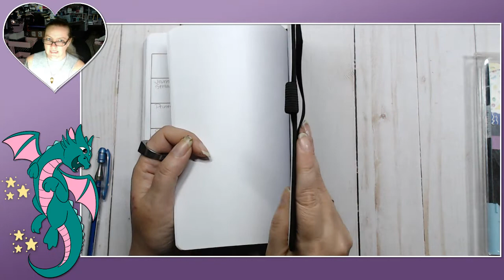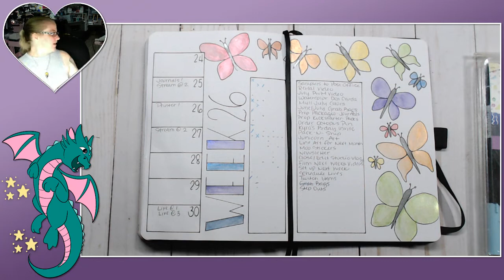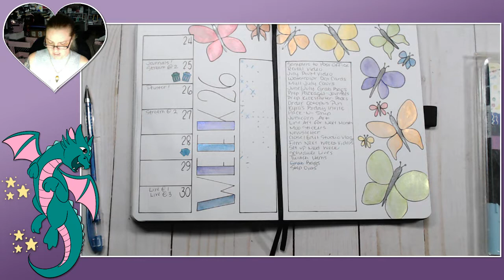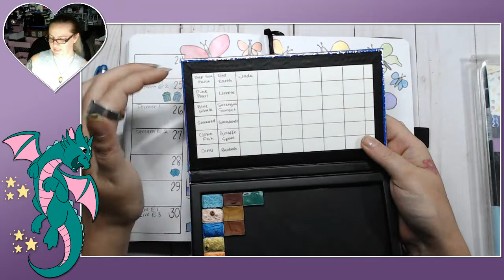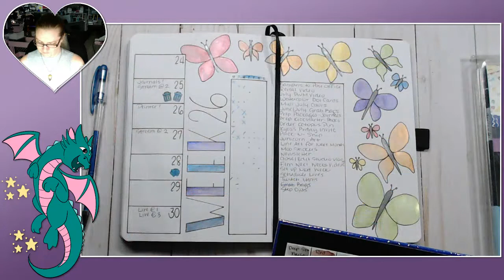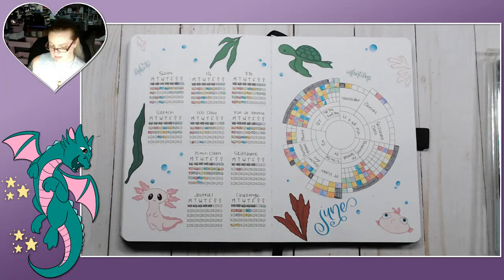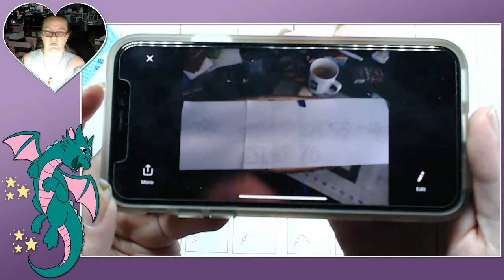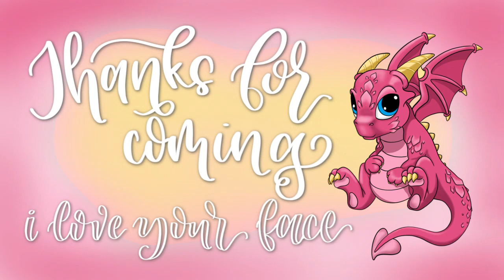🔴 Daily Bullets Vlog - Bullet Journal Plan With Me 06-26-19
Day 74-86 of 100 Days of Eclectic Tangles

Products I Use In This Video

iPad Pro - 10.5 inch
Apple Pencil
Apple Pencil Cover